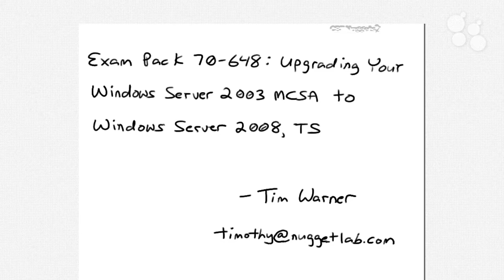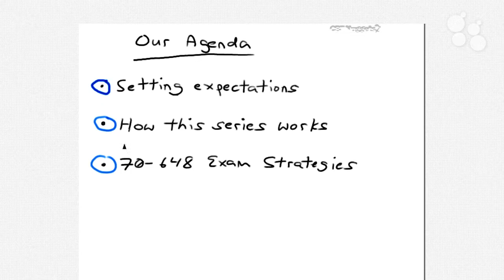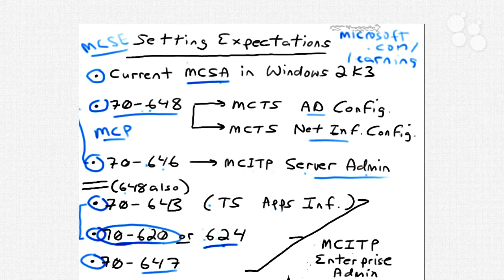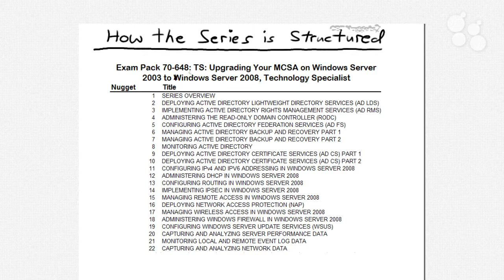Introductory Nugget: Microsoft Server 2008 Upgrade 70-648 R2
In this Introductory Nugget, Tim Warners spends time dissecting the current-generation Microsoft certifications (MCTS, MCITP, and so forth), as well as the 'anatomy and physiology' of the 70-648 bridge exam. In short, we want to ensure that you are as prepared as possible between completing this Nugget series and passing your certification test.